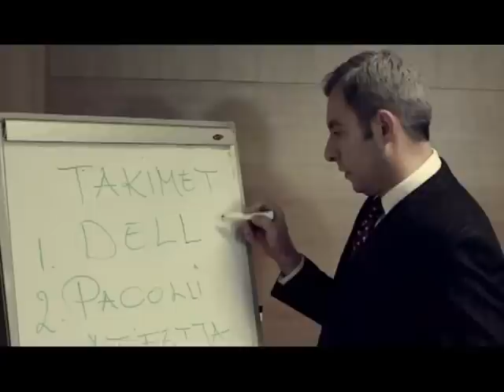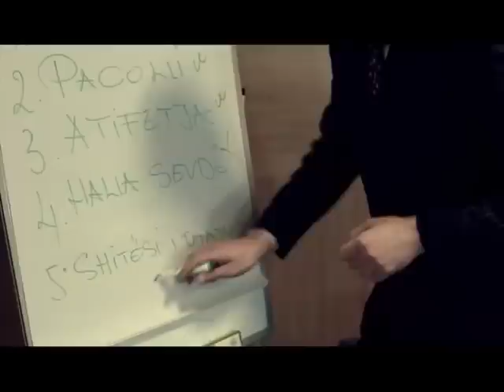Stupcat - Jakupi & Behxheti Lobojne Per Kosoven